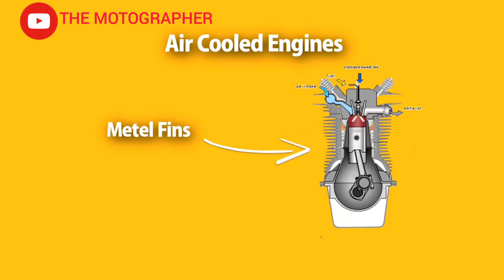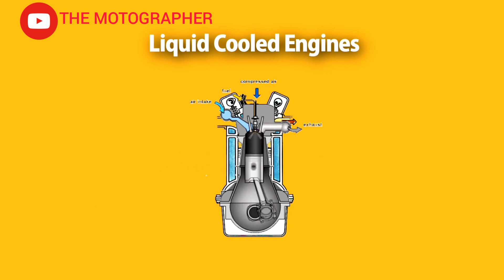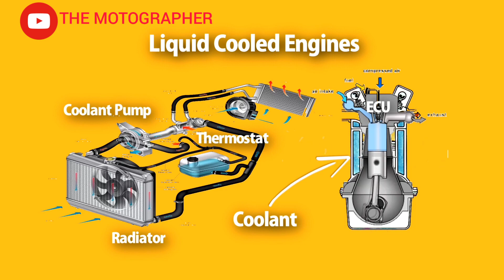Cooling system s In Bike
In this iam described about tha major cooling technology s

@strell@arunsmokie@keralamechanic